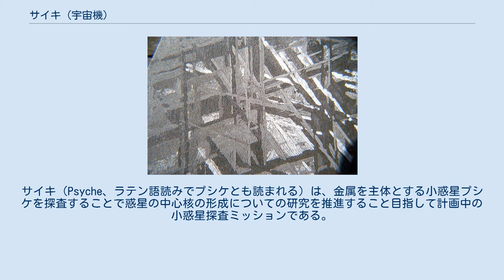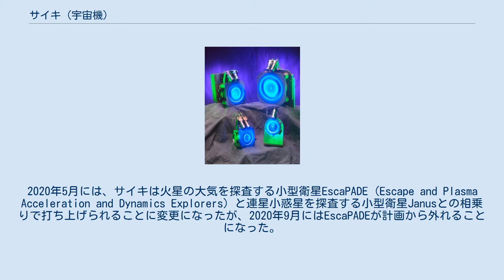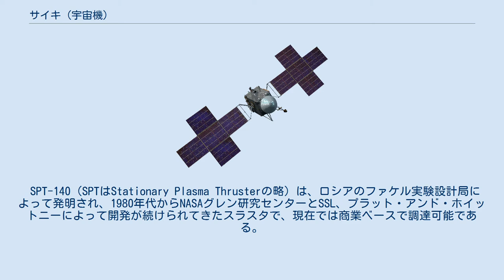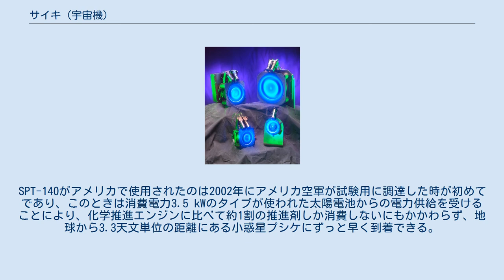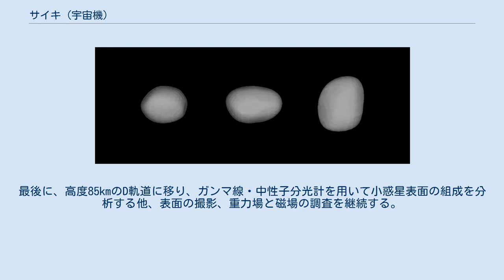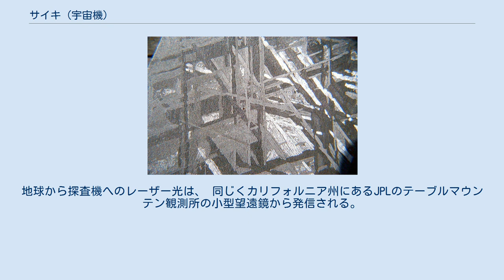サイキ (宇宙機)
サイキ（Psyche、ラテン語読みでプシケとも読まれる）は、金属を主体とする小惑星プシケを探査することで惑星の中心核の形成についての研究を推進すること目指して計画中の小惑星探査ミッションである。
アメリカ航空宇宙局 (NASA) のディスカバリー計画の一環であり、アリゾナ州立大学のリンディ・エルキンス-タンソンが計画の筆頭研究者を務める。
NASAジェット推進研究所 (JPL) が計画を推進する。
 小惑星プシケは知られている中では最も重いM型小惑星であり、形成途中にあった原始惑星が他の天体と激しく衝突したことで原始惑星の地殻がはぎ取られ、中心核が露出した姿だと考えられている。
地球からのレーダー観測によって、小惑星プシケは鉄とニッケルの合金であることが明らかになっている。
2017年1月4日、サイキ計画はNASAディスカバリー計画の14番目のミッションに選定された。
 サイキ計画は、2015年2月に締め切られたNASAディスカバリー計画の公募に対して応募された。
2015年9月30日には一次選抜結果が公表され、300万ドルの資金を得て詳細な検討を進める5つの計画のひとつに選ばれた。
選抜の過程では、30名のNASA関係者が研究者のもとを訪問し、計画に関する面談と質疑応答を行った。
 2017年1月4日、木星のトロヤ小惑星を探査するルーシーとサイキが、ディスカバリー計画の13番目、14番目のミッションとして選定された。
サイキの打ち上げ予定は2023年とされた。
2017年5月には、より効率的な軌道を取るため、打ち上げが2022年6月に変更されるとともに、打ち上げロケットがスペースXのファルコンヘビーに決定された。
この新しい計画では、2023年5月23日に火星でスイングバイを行った後、2026年1月31日に小惑星プシケに到着することになっている。
 小惑星探査機サイキは、太陽光による電気推進を使う予定であり、科学観測機器としては多波長撮像装置、磁気センサ、ガンマ線分光計を搭載する予定である。
 これまでに行われた観測によれば、小惑星プシケの直径や約252kmと見積もられている。
小惑星プシケは、火星サイズの原始惑星が、天体衝突によって地殻をはぎ取られてその中心核がむき出しになった天体であると考えられている。
 2022年8月の打ち上げ後4年かけて小惑星プシケに到達し、21ヶ月の科学観測を行う予定である。
探査機はNASA JPLとスペースシステムズ/ロラール、アリゾナ州立大学が共同して開発する。
 サイキは、当初は小惑星パラスのフライバイ探査を行うアテナ (Athena) ミッションとの相乗りで打ち上げられる予定であった。
2020年5月には、サイキは火星の大気を探査する小型衛星EscaPADE (Escape and Plasma Acceleration and Dynamics Explorers) と連星小惑星を探査する小型衛星Janusとの相乗りで打ち上げられることに変更になったが、2020年9月にはEscaPADEが計画から外れることになった。
 光度変化観測をもとに作られた小惑星プシケの3次元モデル 鉄ニッケル隕石の内部に見られるウィドマンシュテッテン構造。
 太陽系形成期において、形成された惑星はその内部が溶け、比重の大きい金属が中心部に蓄積する。
このようにして起こる惑星内部の分化は、小惑星や地球型惑星の形成にとって非常に重要な過程である。
惑星の核を観測することで、この分化の過程に関する理解を大きく進めることができる。
サイキは、小惑星プシケの地質、形状、組成、磁場、そして質量分布を明らかにすることで、惑星の形成についての理解を増大させることを目指している。
 特に重要な科学目標は、以下のとおり。
 科学的な目的は、以下のとおり。
 サイキミッションで解決を目指す疑問点は、以下のようなものである。
 サイキは、以下の4種類の科学観測機器を搭載する。
科学ペイロードの総重量は30kgである。
 サイキは、深宇宙探査機と地球との間でレーザーを使って通信を行う実験を実施する予定である。
これにより、探査機との通信速度が従来より10倍から100倍向上することが期待されている。
探査機から送られたレーザービームは、カリフォルニア州のパロマー天文台の望遠鏡で受信される。
 サイキの電気推進システムは、太陽光発電をネルギー源とするSPT-140ホールスラスタを使う予定である。
地上試験中のスラ...